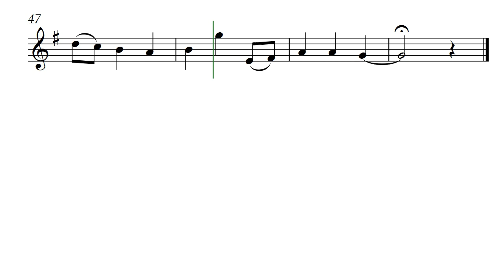Folk Memory (Opus 581) for Trumpet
A tune reminiscent of folk music, a memorial to such tunes, and certainly a memorable time. Voiced for trumpet, Folk Memory is by Daniel Hay.

Gave this to Joshua and Catherine